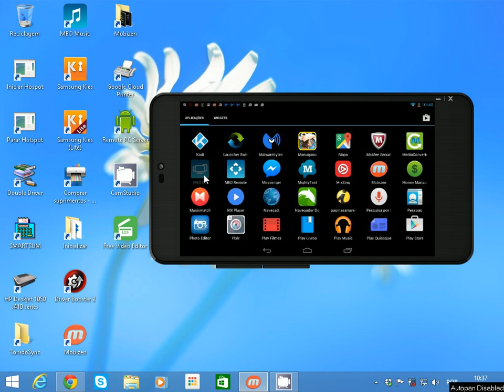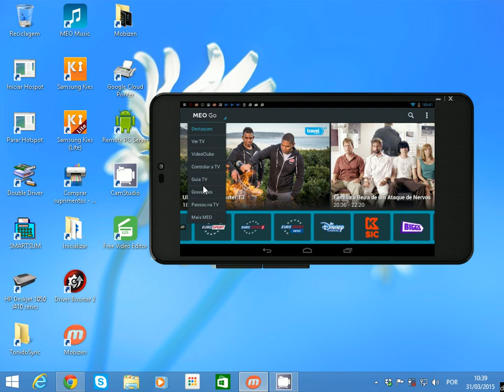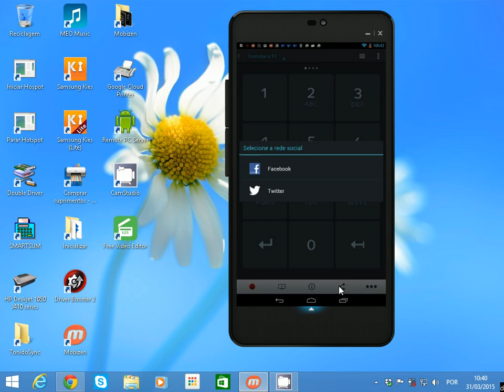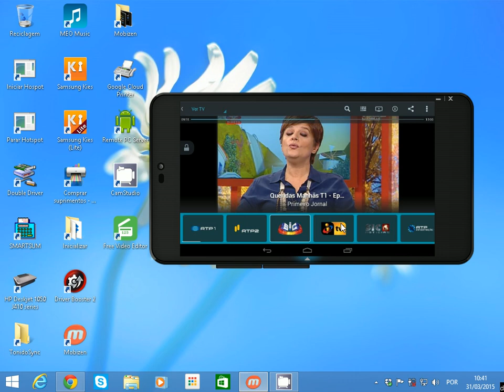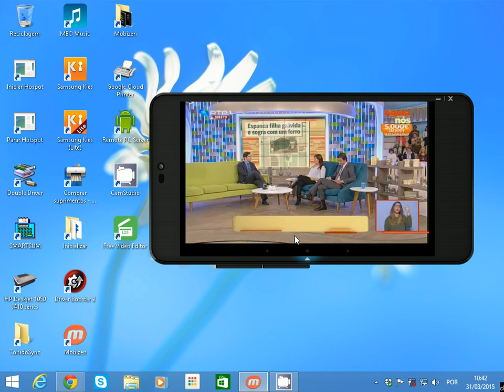MEO Go para clientes da MEO - TV grátis na mesma rede